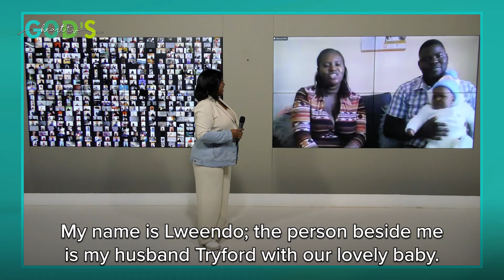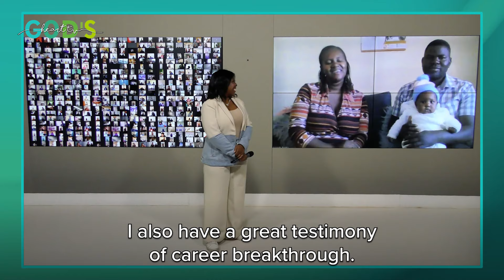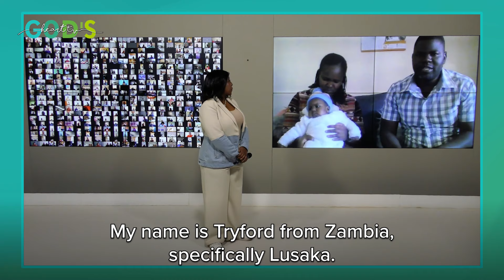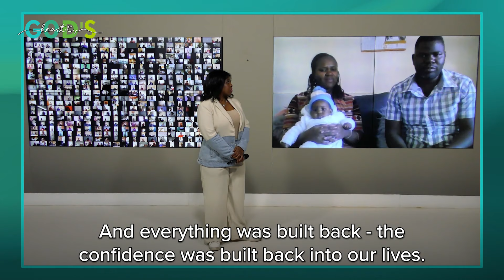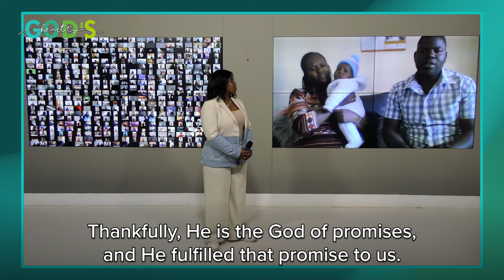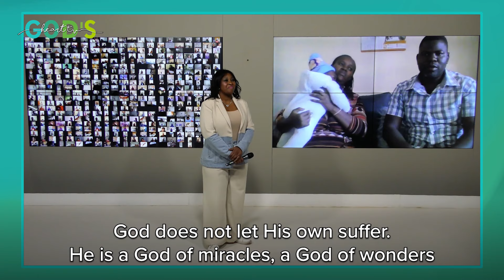Saying BYE-BYE To BARRENNESS!!! | Inspiring Testimony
FIVE years of barrenness... THREE miscarriages... ONE stillbirth... It had been  a very challenging marital journey for Lweendo and Tryson from Zambia - but in the midst of the trials, their trust in God never wavered. Here is their powerful testimony about how God fulfilled His promise of fruitfulness and washed away the tears of barrenness - after they joined an Interactive Prayer Service with Brother Chris and received prayer in the power of the Holy Spirit!

"Whatever is blocking your fruitfulness, whatever is causing your barrenness - BE REMOVED, in the mighty name of Jesus Christ!" - Brother Chris

Do you want to join an Interactive Prayer Service with Brother Chris to freely receive prayer through Zoom?